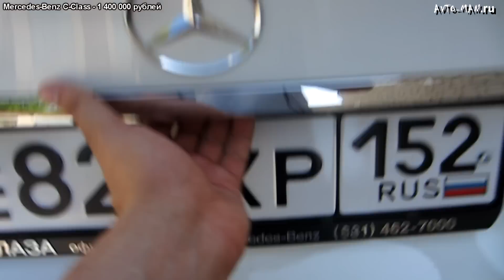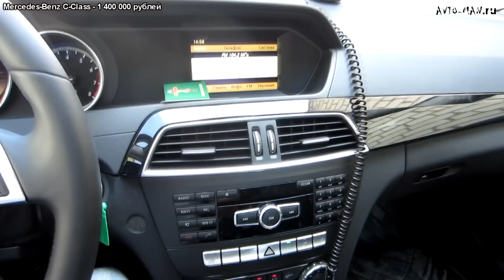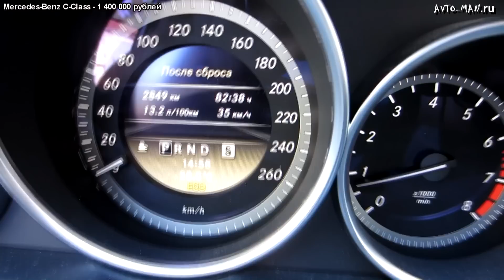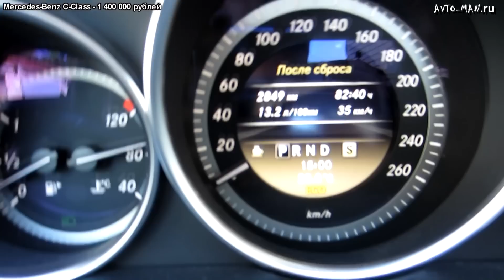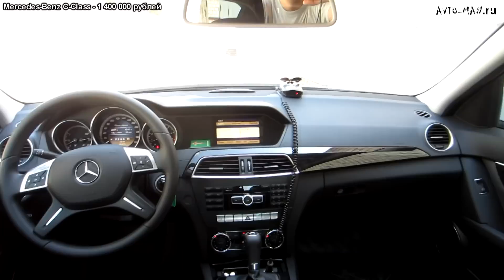Mercedes-Benz С-Class Тест-драйв.Anton Avtoman.